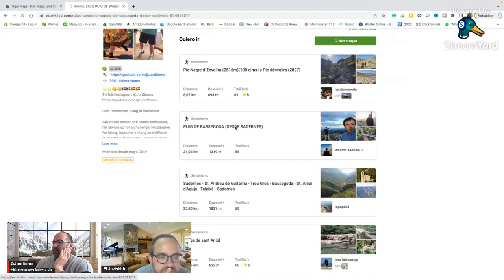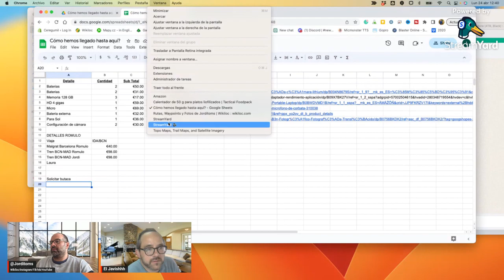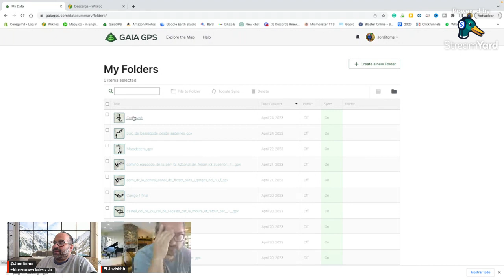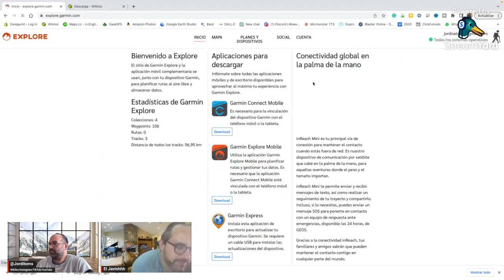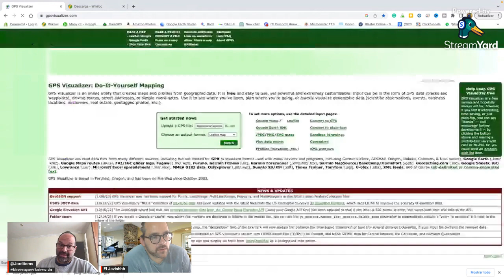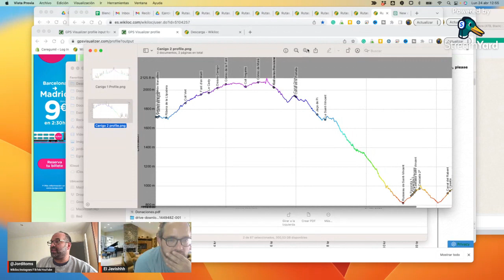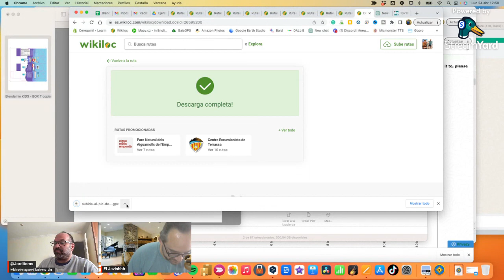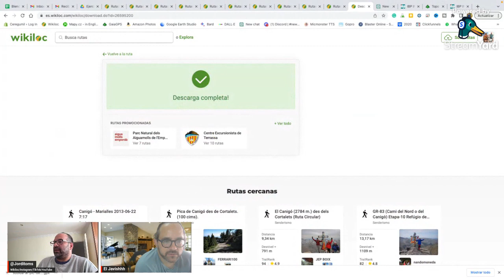How to create a route in GAIA GPS, IBP Index, and elevation profile - transfer it to Garmin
Looking to plan your next adventure and want to create a custom route tailored to your preferences? Look no further than this tutorial! In this video, we'll guide you through the process of downloading a route from Wikiloc and importing it into GAIA GPS for customization. You'll learn how to create waypoints and export your customized route, as well as how to sync it to your Garmin device using the Explorer app. We'll even show you how to create an elevation profile and calculate the IBP Index of your route. Whether you're a seasoned hiker or just starting out, this tutorial is sure to help you plan your next great adventure with ease."